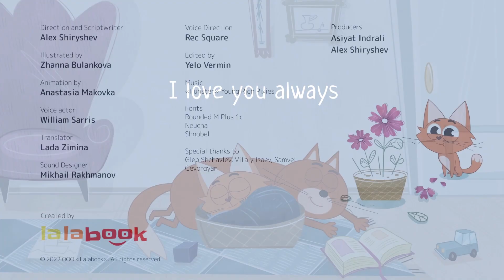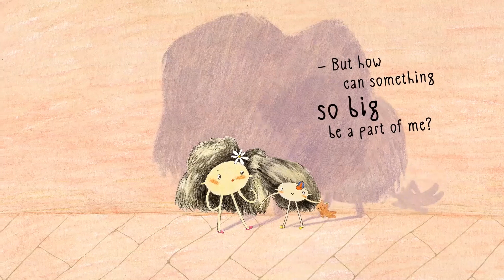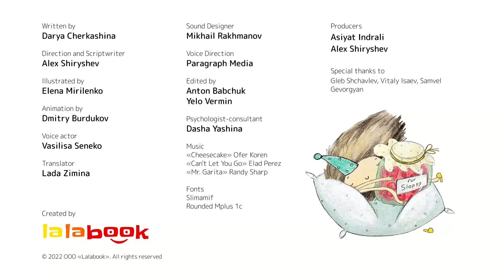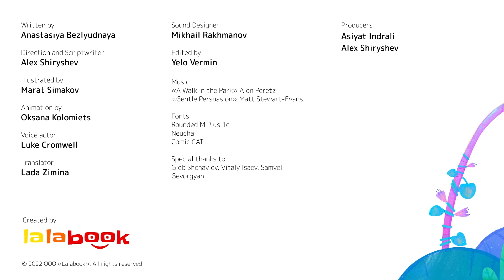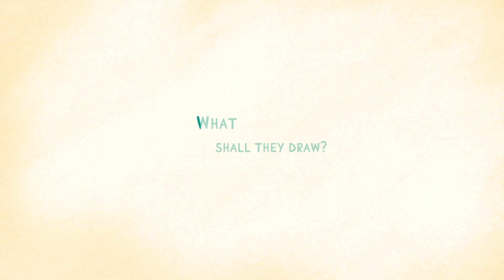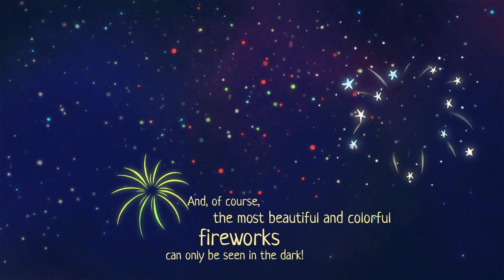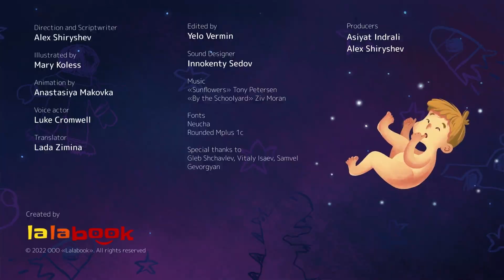Read Aloud Kids Books Compilation | Lalabook Narrated Storybooks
А delightful animated read aloud storytime adventure for young readers! Dive into heartwarming short stories for kids, illustrated by skilled artists and narrated by professional actors.

The compilation contains the following read aloud animated books:
00:00 I love you always — the animated story with affirmations for anxious child
03:10 Big Sloppy — the story about a boy who really wants to grow up
06:46 What are tights afraid of? — the bedtime story helps kids overcome their fears and reduces anxiety
10:08 Rainbow on the plate — learning video for toddlers, learn colors, vegetables and berries
12:51 My friend darkness — the story book that helps kids overcome the fear of the dark

ABOUT LALABOOK
This is a kid’s channel with read aloud stories based on the best picture books by contemporary children's writers, illustrated by pro-artists, voiced by actors, and verified by psychologist. Lalabook storybooks encourage young readers, kindergarten students and preschoolers. Our kids stories and nursery rhymes are safe for toddlers and great as bedtime stories.

Lalabook read aloud books:
▶ Promote social-emotional learning
▶ Reduce child anxiety and fears
▶ Boost self-confidence
▶ Improve mental wellness and wellbeing
▶ Spark imagination and creativity

Lalabook animated stories for kids — screen story time you can feel good about!

LIKE PLEASE 👍👍👍 if you enjoy a story!